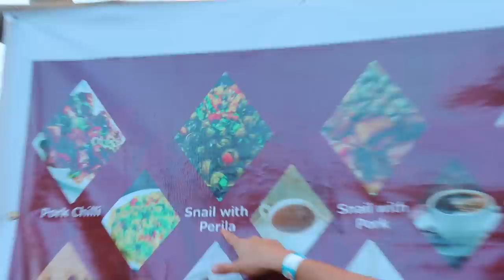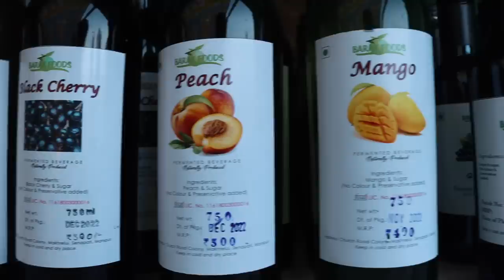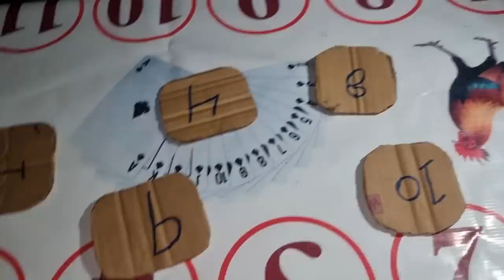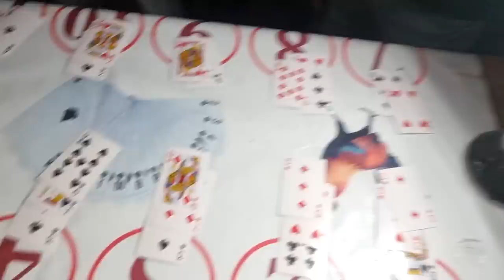Foreigner Eats SPICY NAGA FOOD at Hornbill Festival | Nagaland Vlog 🇮🇳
In this Video I will be trying the Top 5 Most Famous Naga Dishes at the Hornbill Festival in Nagaland.
Is it going to be too SPICY for me? FIND OUT !

If you’re reading this you’re a real Travel Bro !